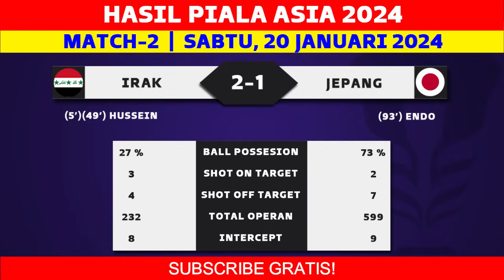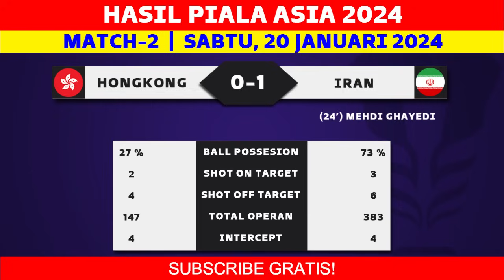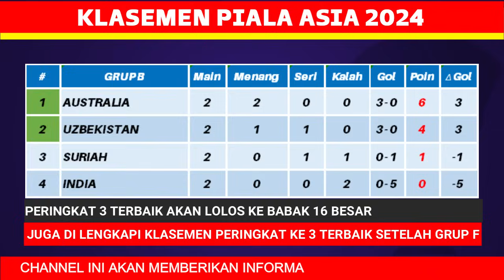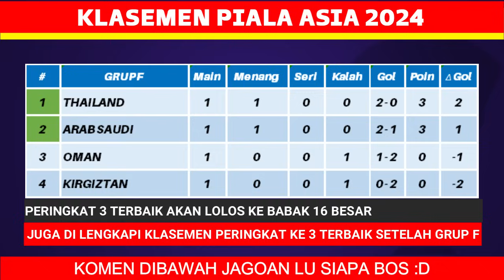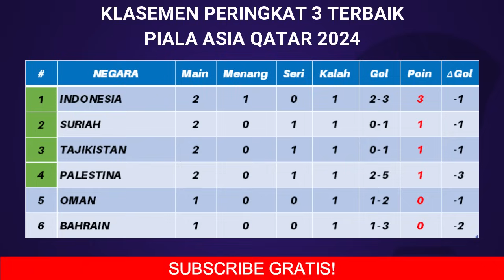Hasil Piala Asia 2024 Hari Ini - Hongkong vs Iran - Klasemen Piala Asia Qatar 2023 Terbaru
Hasil Piala Asia 2024 - Hongkong vs Iran - Klasemen Piala Asia 2024 Terbaru Hari Ini - Piala Asia 2023 Qatar

Berikut hasil piala asia tadi malam
sabtu 20 januari 2024
Hongkong 0-1 Iran
Vietnam 0-1 Indonesia
Irak 2-1 Jepang
Palestina 1-1 Uni Emirat Arab